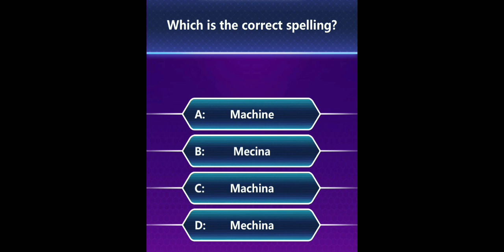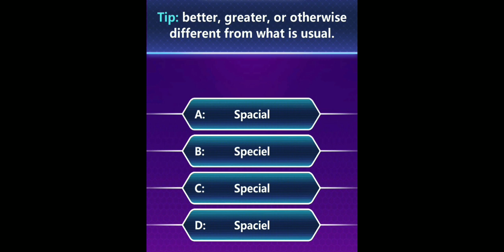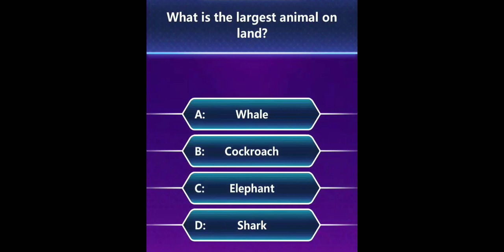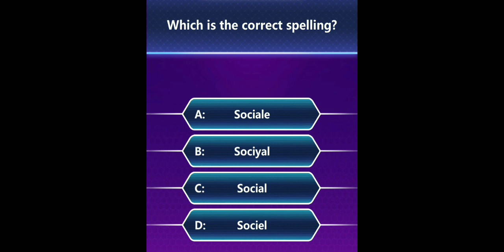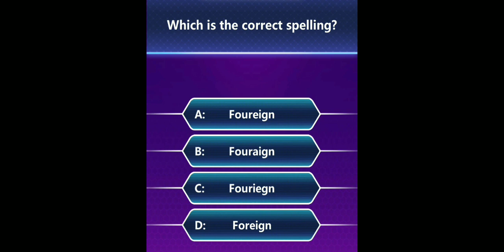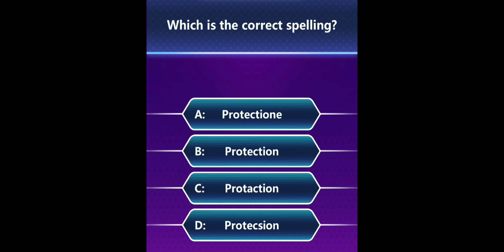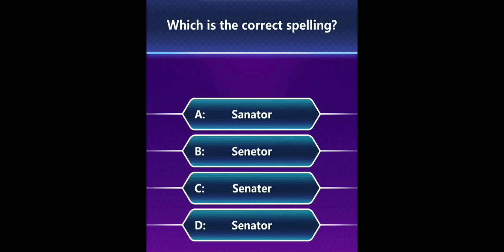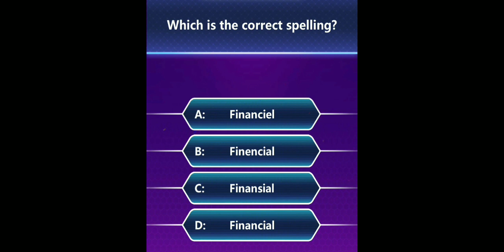SPELLING QUIZ 2///RELAXING TIME/// PLAYING GAMES///Momshie Leth